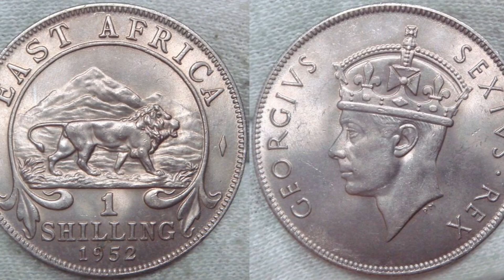Federacja Wschodnioafrykańska: nowe superpaństwo?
W przyszłym roku w Afryce ma powstać nowe superpaństwo: Federacja Wschodnioafrykańska. 7 wcześniej niezależnych państw chce się zjednoczyć, aby utworzyć jedno, suwerenne superpaństwo. Byłby to największy kraj w Afryce i siódmy co do wielkości na świecie.

Co więcej, państwo to miałoby ponad 280 milionów mieszkańców, a liczba ludności wzrosłaby do ponad 600 milionów do 2050 roku ze względu na silny wzrost liczby ludności w regionie, znacznie przewyższając USA. Mamy tu zatem do czynienia z prawdziwym megaprojektem.

Ale jakie jest jego tło, czy faktycznie stanie się rzeczywistością w przyszłym roku i czy stan naprawdę odniesie sukces? Przyjrzymy się temu wszystkiemu w dzisiejszym materiale wideo.